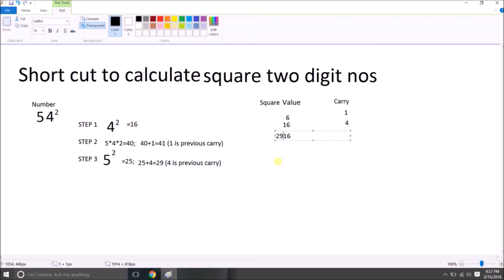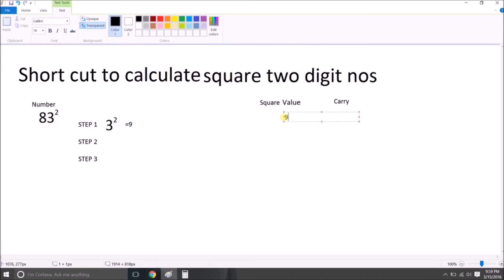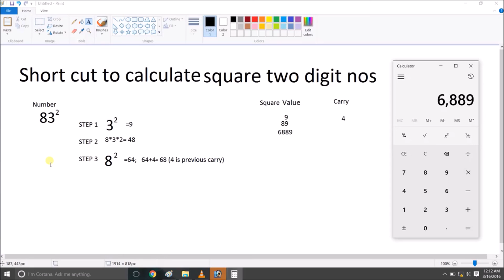Vedic maths Shortcut to calculate the square for two digit numbers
Vedic maths
Shortcut to calculate the square for two digit numbers
Three steps to calculate squares.
Helps for competitive exams.
Bank exams
campus selections